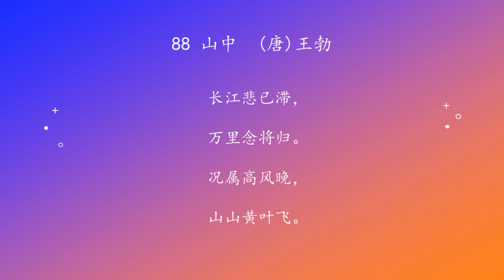古诗唐诗宋清诗词160首之88 山中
原载《中华少儿故事歌曲集160首》

88 山中　(唐)王勃

长江悲已滞，万里念将归。
况属高风晚，山山黄叶飞。